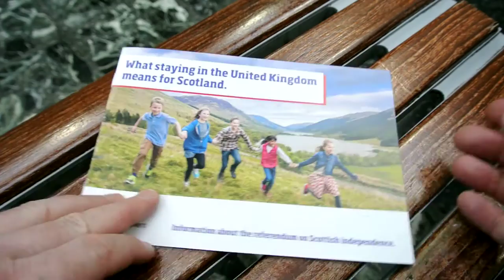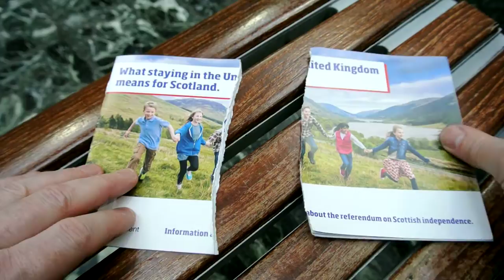What Staying in the United Kingdom Means for Scotland by HM Government